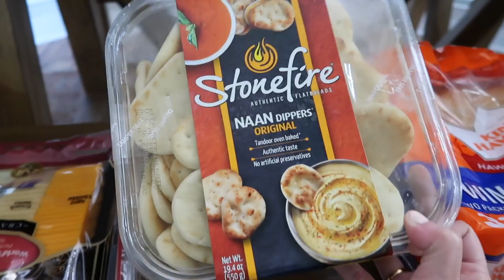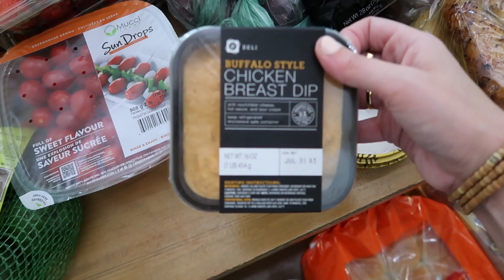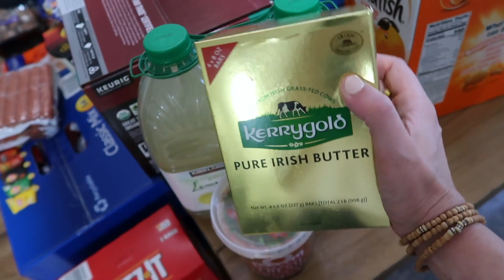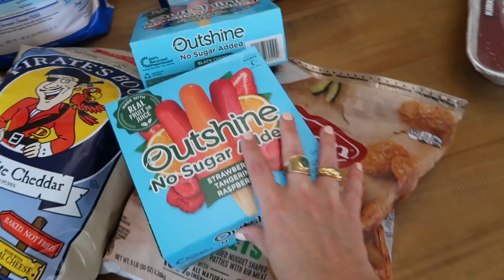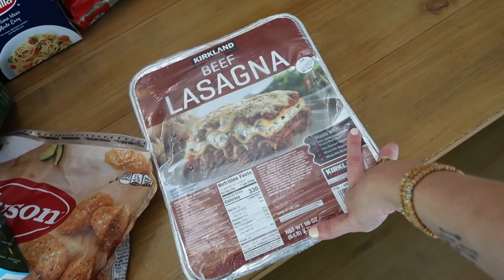HUGE GROCERY HAUL for a Family of 10 \\ July Grocery Haul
✨ My Book Is In The World! ✨